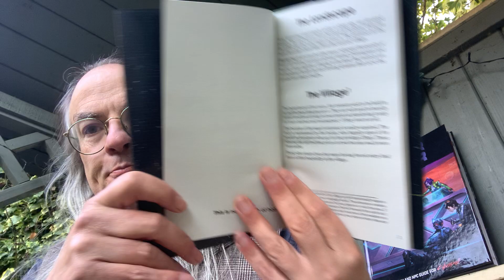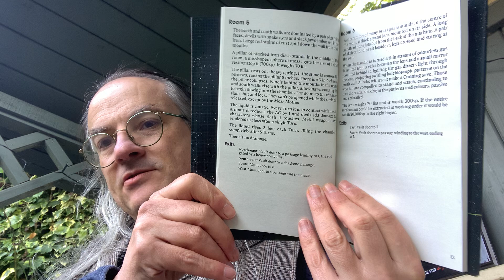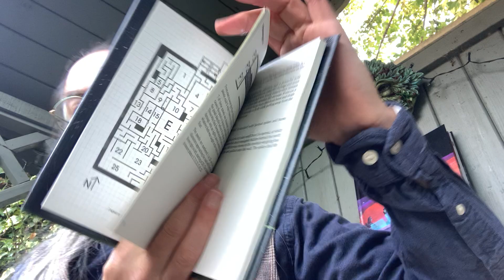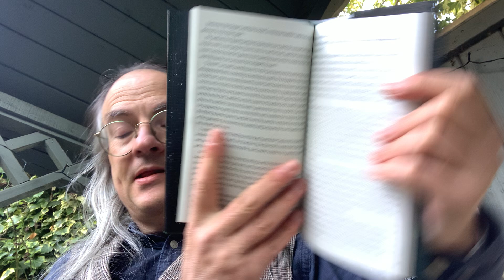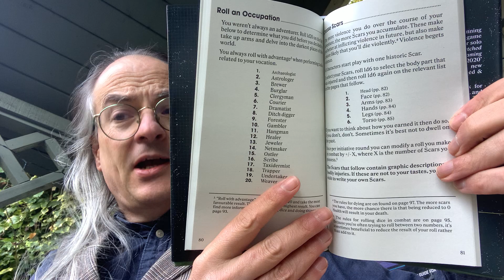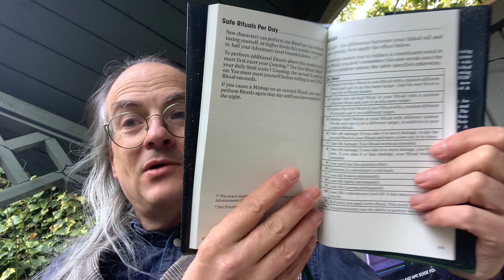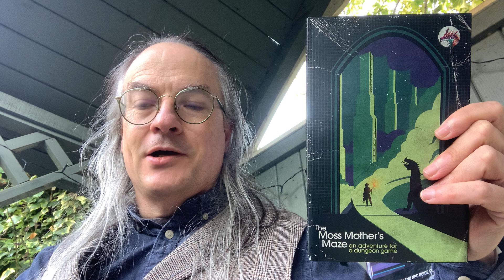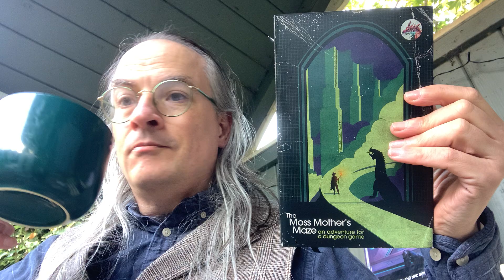Unboxing in the Nook: The Moss Mother’s Mazes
An unboxing of The Moss Mother’s Mazes, a scenario for the Old School Renaissance by Chris Bissette and published by Loot the Room.